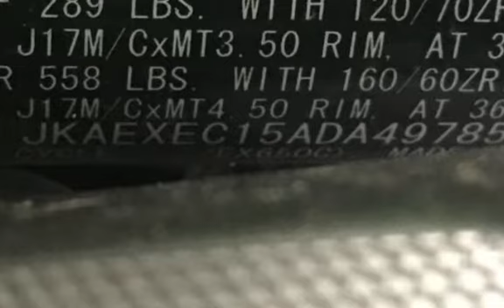2010 Kawasaki Ninja 650 for sale in Cheyenne, WY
Hot unit! In new condition! Low miles, great cc engine with enough punch to rock out! Great unit for all riders.